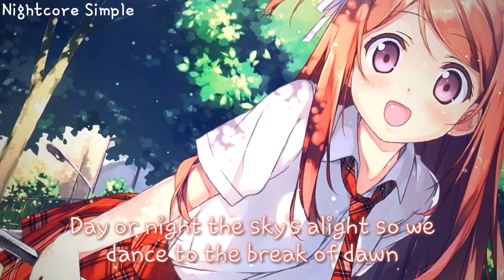Nightcore - Dynamite ( female Version ) - Lyrics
HAPPY HALLOWEEN

Bug Fix
▪Smother Fx
▪lyrics
▪New Effect

no bars this time

Just A fan made!!

Not the owner

Dynamite - Female cover